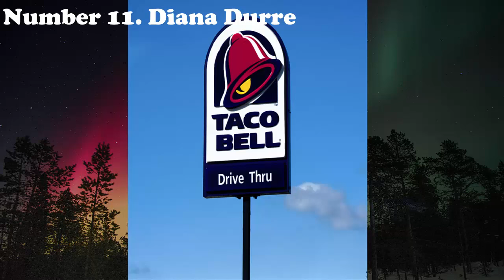14 of the Most Bizarre Deaths What in the Facts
What in the Facts is happy to present to you "14 of the Most Bizarre Deaths"

scholarship, and more.

The clips in this video are edited, with narration playing over it to
educate or make my point. I do not own or claim to own the rights to footage